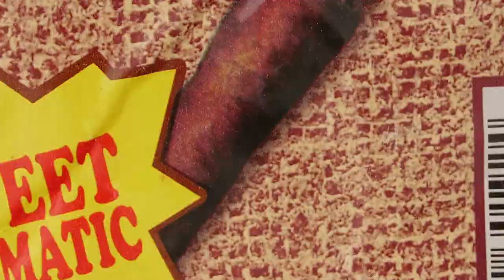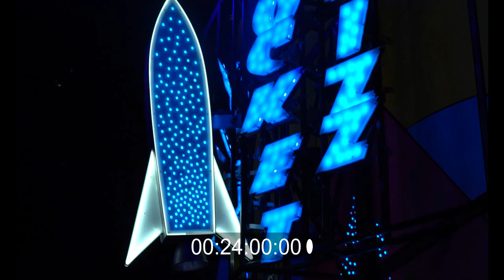YOUNG J' - "KAY KAY" Ft. Twizy Smoove (Official Music Video)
Shot/Edited By: @Flamingyon